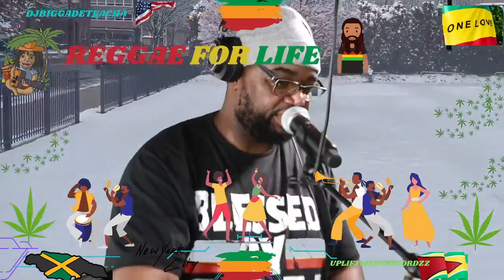RESPECT MORGAN FAMILY Rip PEETA Mix By (DJBIGGADETEACHA)